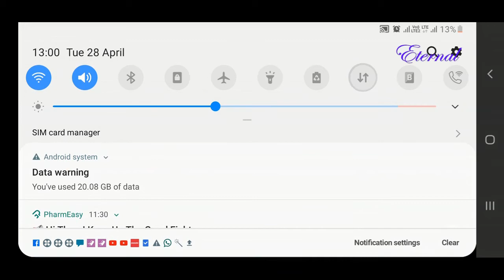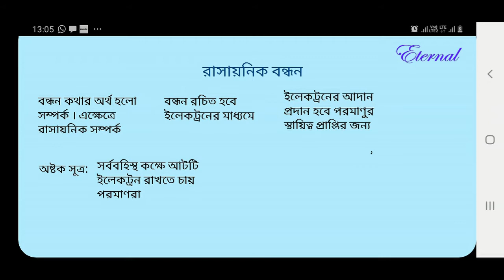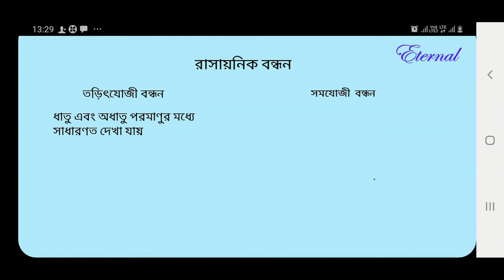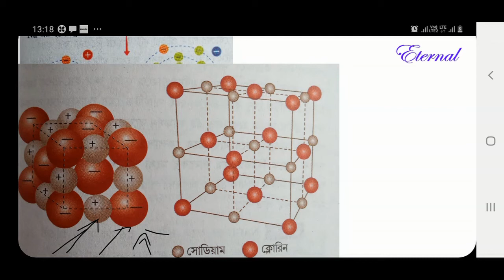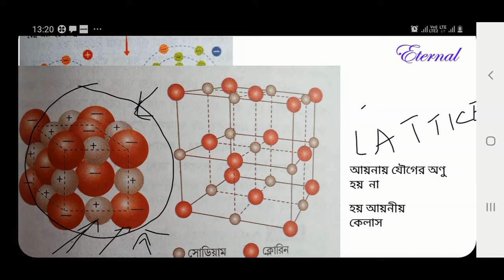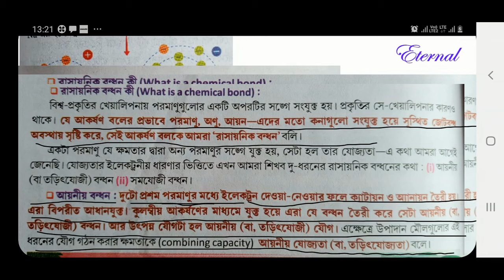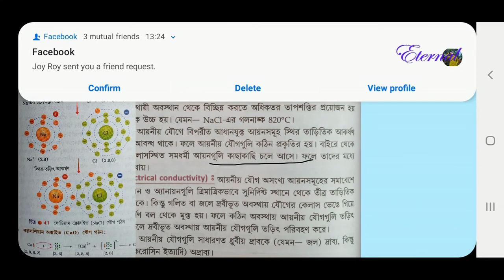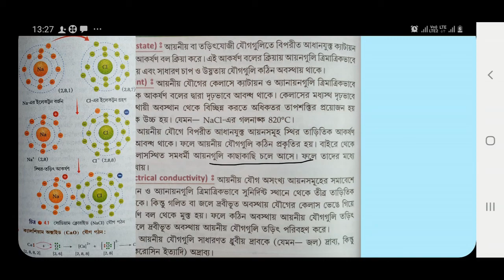রাসায়নিক বন্ধন | দশম শ্রেণি | প্রথম পর্ব | Chemical Bonding | Class : Ten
দশম শ্রেণির রাসায়নিক বন্ধন সম্পর্কে আলোচনা
প্রথম পর্বঃ তড়িৎযোজী বা আয়নীয় বন্ধন

কোনো প্রশ্ন থাকলে কমেন্ট বক্সে জানাতে পারো। সাধ্য মতো উত্তর দেওয়ার চেষ্টা করা হবে।